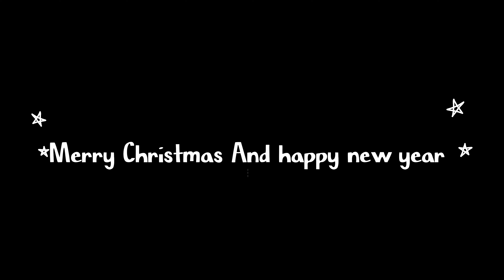December 28, 2023